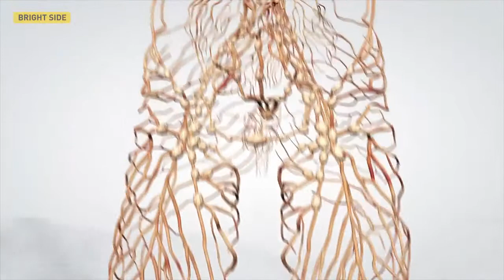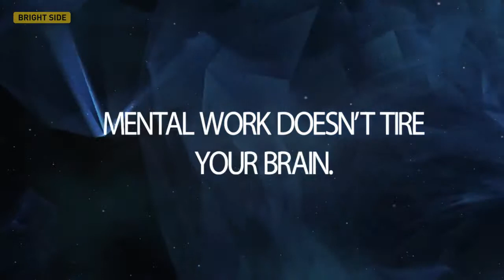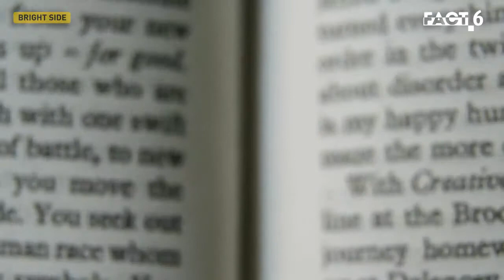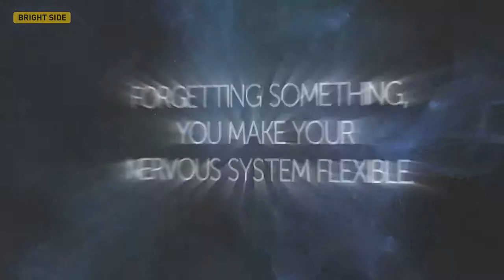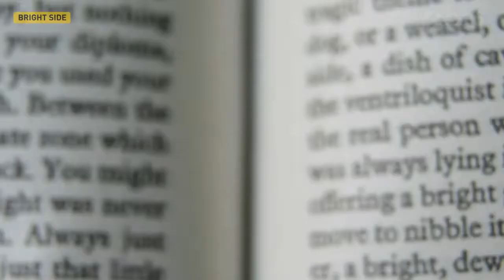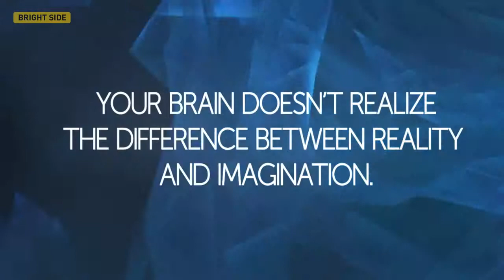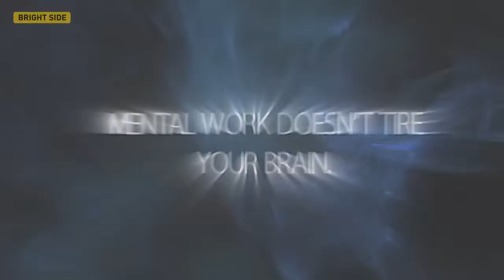10 Facts About Brain Work Which Prove We’re Capable of Anything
It can help us to reach any peak, make our most cherished dreams come true, and